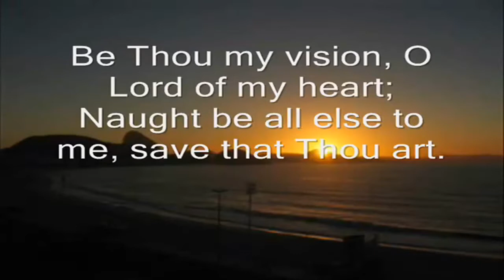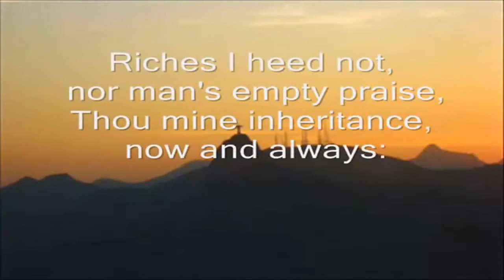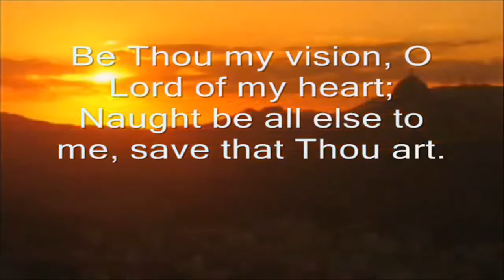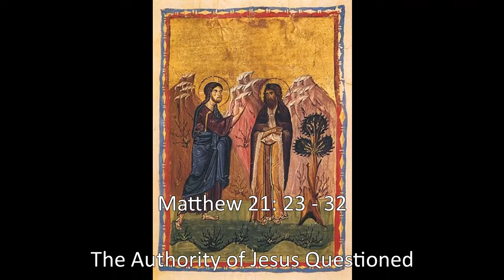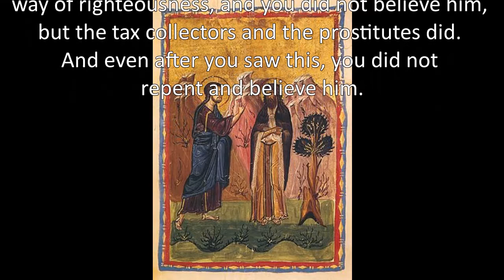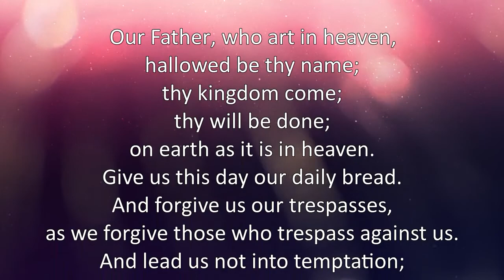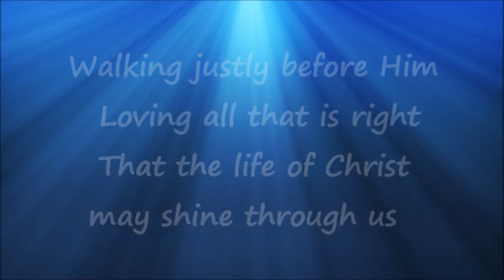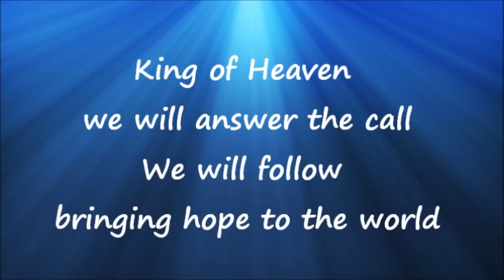Sunday worship with Ros Watson 27.9.20